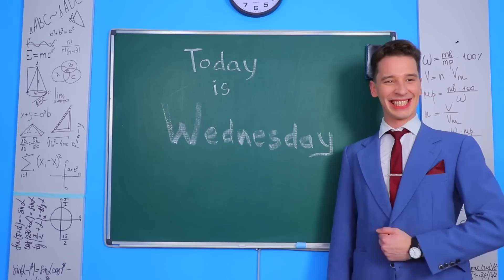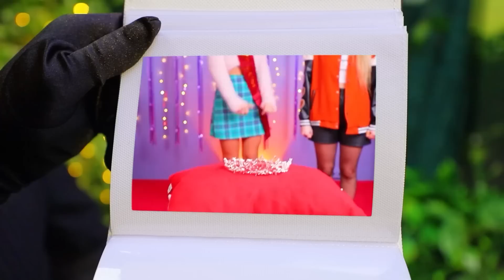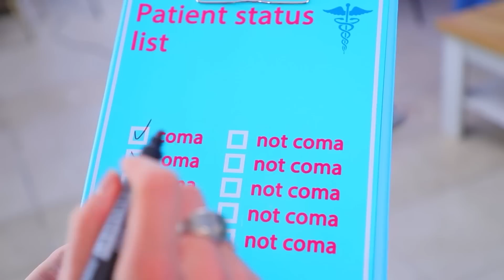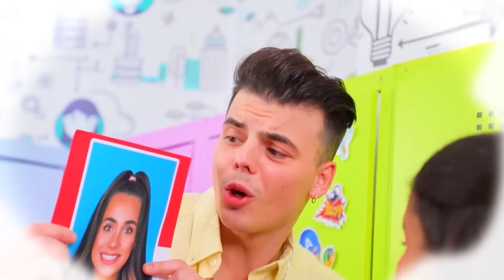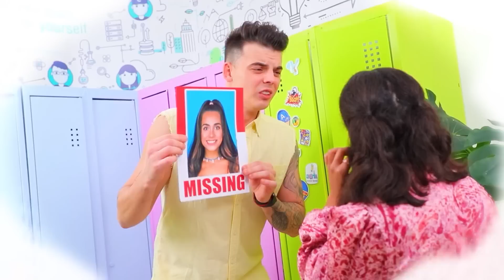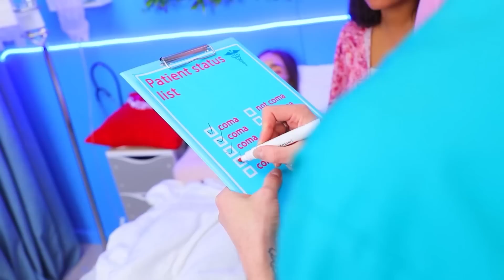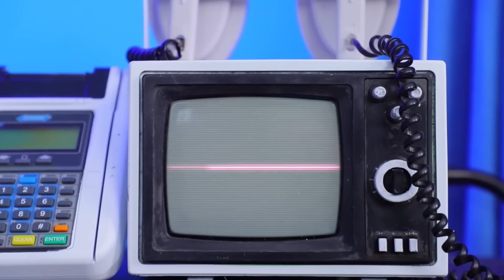Wandinha Addams! A Rainha da Faculdade é a Wandinha!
Wandinha nunca perseguiu popularidade, não teve outros objetivos na vida. Mas uma vez em uma nova faculdade, ela não poderia passar despercebida, mas ninguém poderia imaginar que ela se tornaria a rainha da faculdade! Vamos ver como ela fez isso.